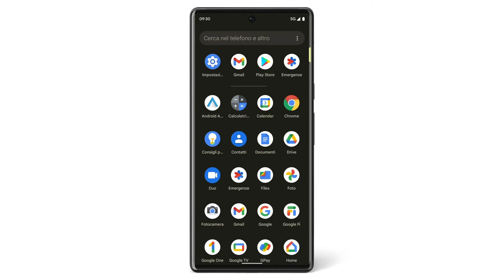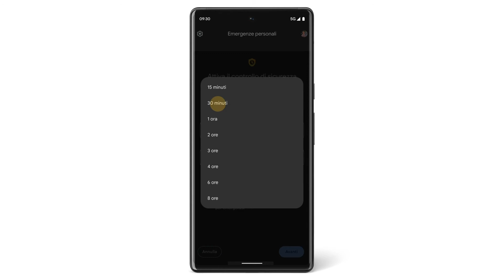Attivare il controllo di sicurezza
Guarda questo video per imparare a programmare un controllo di sicurezza sul tuo Pixel. Per ulteriori informazioni, visita il Centro assistenza Pixel all'indirizzo